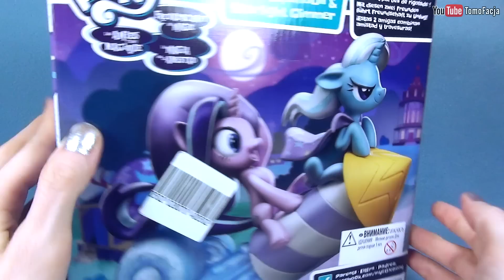Старлайт и Трикси - обзор фигурки My Little Pony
Обзор фигурки Старлайт и Трикси из фанатской серии.